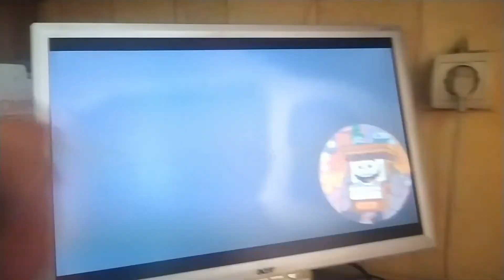Brawl Stars Animation Saloon 8 bit ,Sally Leon, Gold Neko Bea, Belle find treasure in the Moon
free con subs :D